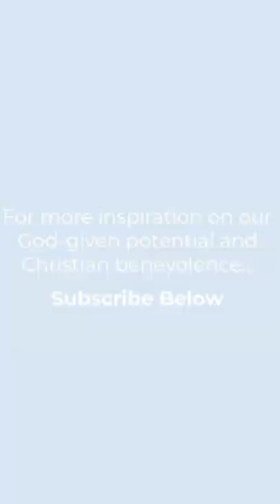Chris Pratt: MTV Christian Testimony, God is Real! Christian Response Forum